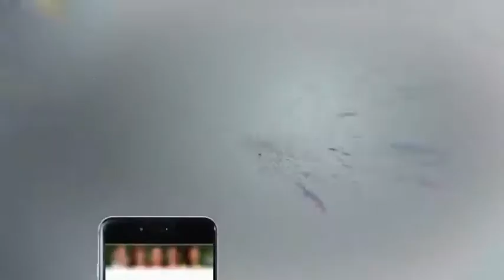Headlines 12 PM - 20 February 2018 - Aaj News